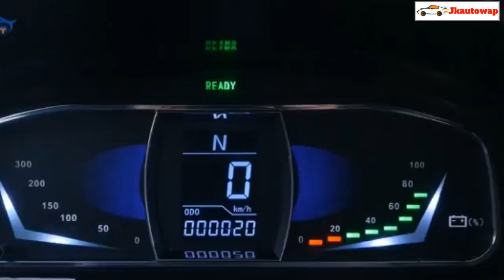आम आदमी के लिए ये है सबसे सस्ती सोलर कार Hot star solar electric car hindi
We are very passionate to provide you the latest updates but friends due to some missing information available to us the prices of vehicles may be a little bit different and minute errors on our videos may also occur.